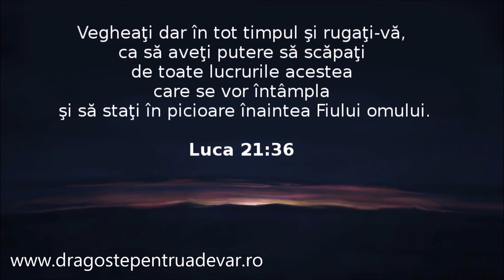Frații Fedur - Veghează-n zori